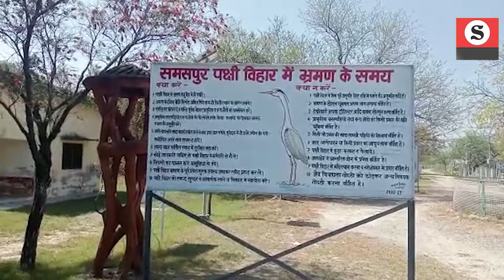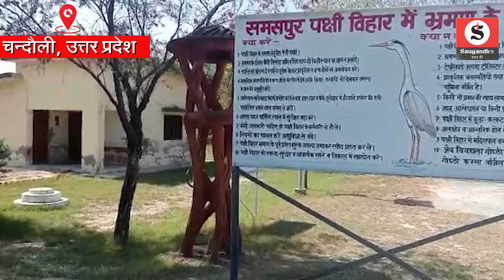Aarif Saras Friendship : आरिफ और सारस की दोस्ती को लगी ऐसी नजर कि बिछड़ गए दोनों !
सारस के जाने के बाद आरिफ काफी दुखी हैं. वो अपनी सुध बुध खो बैठे हैं. उनके परिजनों का भी रो-रो कर बुरा हाल है. उनका कहना है कि सारस उनके साथ परिवार के सदस्य की तरह रहता था.